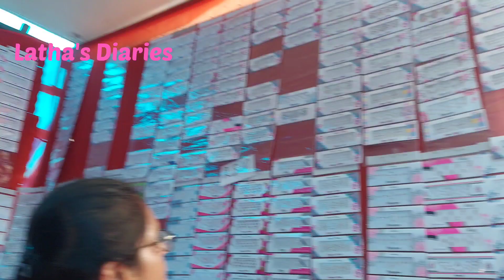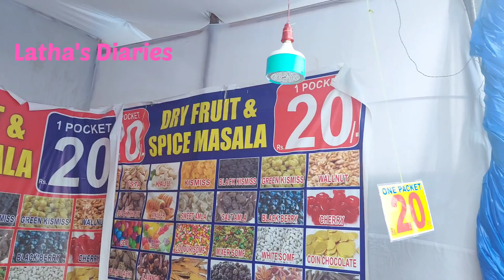kukatpally Exhibition||Underwater Tunnel Aquarium ||Hand bag 👜💥only 250/౼ 👌